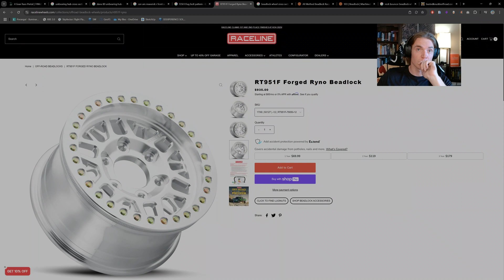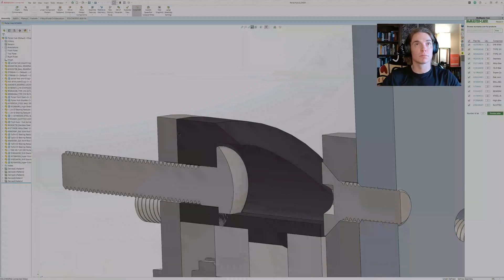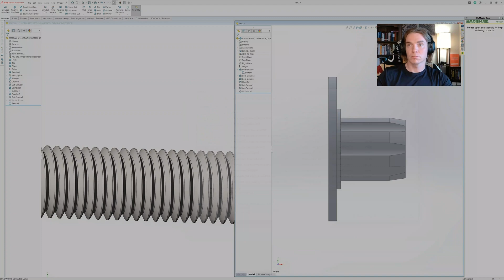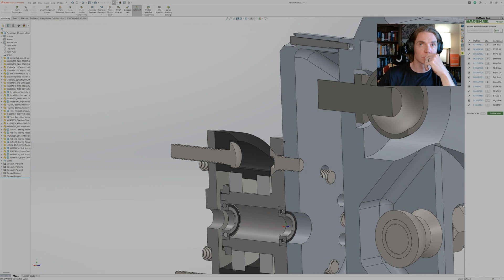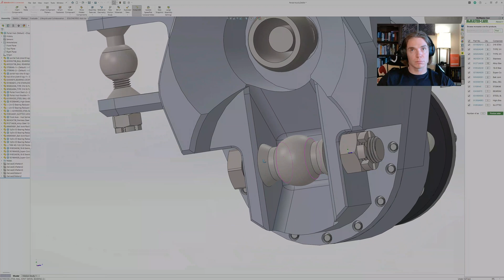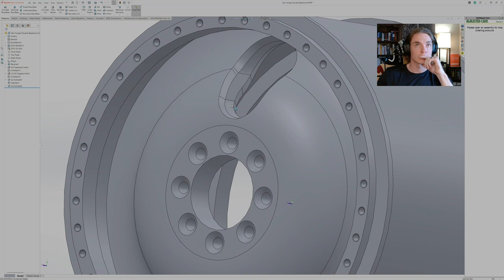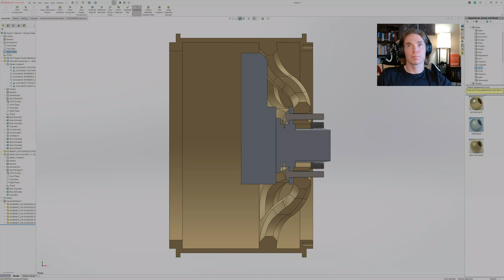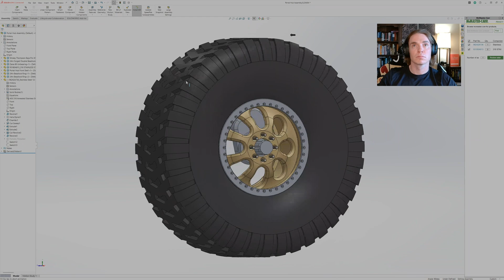Solidworks CAD Timelapse - How to design a Custom 24" Beadlock Wheel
Welcome to the first video in my new Design Build Series! In this episode, we're diving into the world of heavy-duty off-road components by designing a custom 24-inch double bead lock rim and a scaled-up 8-lug portal hub in 3D CAD using @solidworks

Watch the timelapse as I walk through the process, starting with redesigning the 24" rim to achieve the correct offset and material thickness. You'll see how I tackled challenges like integrating the hub mount, designing the bead lock bolt bosses, and referencing popular, strong designs from Method Race Wheels and Raceline.

The video then moves on to designing a robust 8-lug portal hub, inspired by the well-regarded 74 Weld portal hubs. I'll show you the steps involved in creating the unit bearing backing plate with the specific Dana 80 8-lug on 170mm bolt pattern, designing the hub snout, and figuring out the internal gear spacing for a 2:1 reduction (using 8-inch and 4-inch gears).

Finally, I bring everything together in an assembly to calculate crucial backspacing dimensions and refine the designs for proper clearance and strength, incorporating features for the double bead lock ring and the unique Method-inspired gripper pattern for tire friction.

This is just the beginning of this design build journey!

Key Design Highlights in this Video:

0:00 - Custom 24" Double Bead Lock Rim Redesign
1:13 - Scaled 8-Lug Portal Hub Design (Inspired by 74 Weld)
2:44 - Dana 80 8x170mm Bolt Pattern Integration
5:13 - Wheel Design Inspired By @methodracewheels
7:21 - Assembly and Clearance Analysis